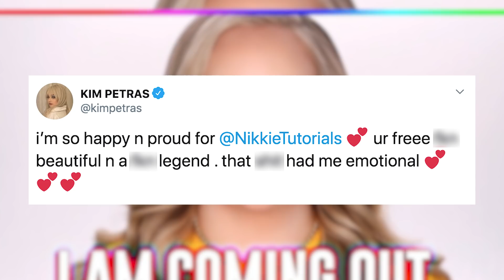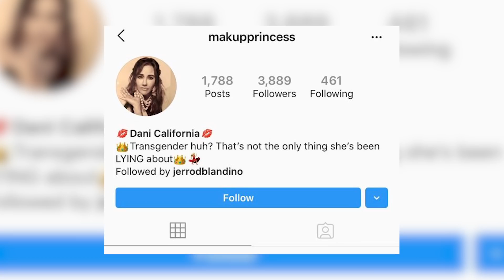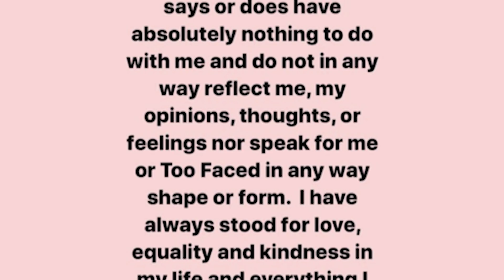Jeffree Star, Ariana Grande & More Celebs Send Love To Nikkie Tutorials!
After NikkieTutorials came out as transgender, celebs and fans took to social media to show her some major love.What’s up? It’s Emile Ennis Jr. here with Clevver News and on Monday Nikkie Tutorials shocked the world by coming out as transgender. She posted a video to her channel called “I’m Coming Out” where she shared the news with her fans and it totally blew up. In only one day her video got almost 20 million views and quickly became the number one trending video on YouTube.It was an emotional video where Nikkie emphasized that she wants her followers to continue to see her as a whole person and that nothing changes when it comes to her channel.But in the video Nikkie also revealed that she’s always wanted to share her story on her terms but unfortunately some people were threatening to blackmail her and wanted to reveal her story to the press. But on the brighter side, Nikkie also talked about the support from her friends, her family, her fiance, and her manager and how much it’s meant to her to have their unconditional love.And now celebs are also flooding Nikkie with love and support.And other stars took to Twitter to share their love for Nikkie.And tons more celebs shared love in Nikkie’s comment section.But unfortunately there has been some hate on the internet since Nikkie’s coming out video. Jerrod Blandino, who is the co-founder of Too Faced, has a complicated history with Nikkie.We know from Shane Dawson and Jeffree Star’s series that Too Faced somewhat screwed Nikkie over financially with their collab palette.And now Jerrod Blandino’s sister is spewing hate on her Instagram since Nikkie came out. Yesterday she changed her Instagram bio to say quote, “Transgender huh? That’s not the only thing she’s been lying about.”
But she has remained private and just continues to put hate out there via her IG bio but won’t show herself. Many fans are now tweeting BoycottTooFaced and honestly, we just won’t be giving any more energy to the haters. We are here to support Nikkie and spread the love.And Nikkie is so grateful for all the support she’s gotten over the past 24 hours. She took to her Snap story to thank everyone for their love.And we are just so happy that Nikkie seems so happy and free. Curious to know your thoughts on all the support Nikkie is getting from celebrities! What other celebs did you see supporting Nikkie on social media? And what did you think of her emotional coming out video?Let me know down in the comments below.Then be sure to hit that subscribe button right and the bell to get notified everytime we post!